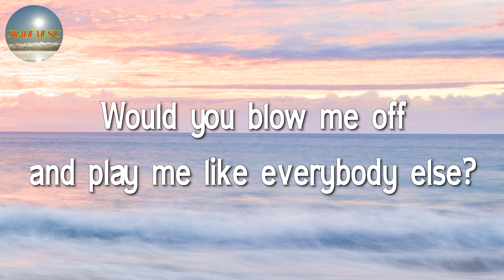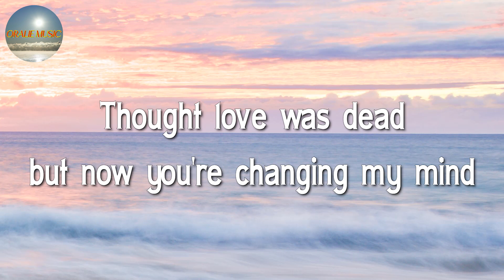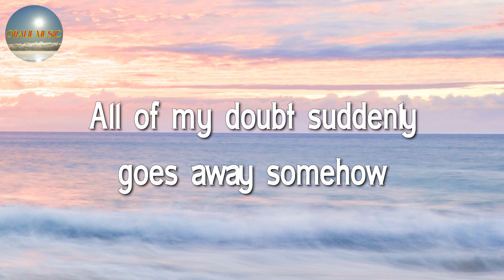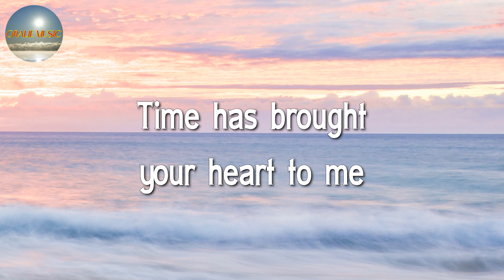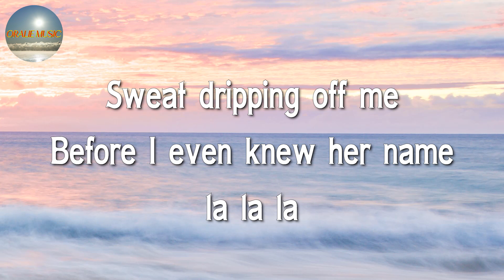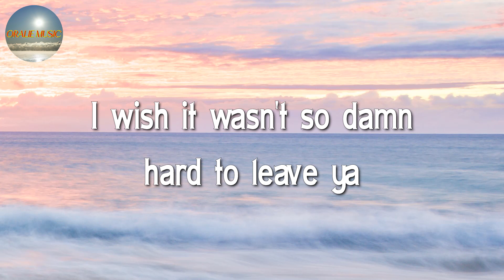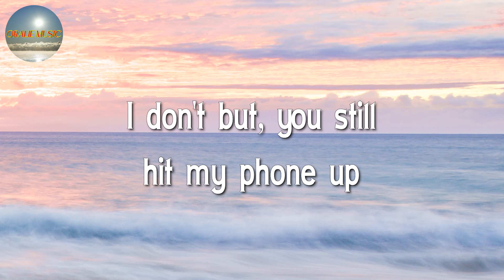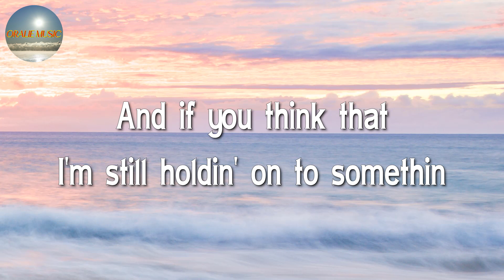🎶🎶 Gym Class Heroes, Adam Levine - Stereo Hearts || Christina Perri, Shawn Mendes (Lyrics)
🎶🎶 Gym Class Heroes, Adam Levine - Stereo Hearts || Christina Perri, Shawn Mendes, Camila Cabell (Lyrics)

🎤 Gym Class Heroes, Adam Levine - Stereo Hearts Lyrics:

Let's go!